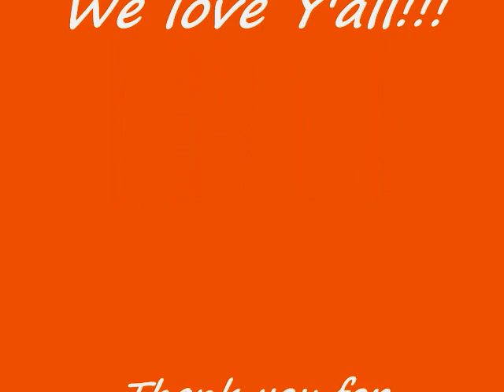Contest Update!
Show "Dave & Leslie" some love!